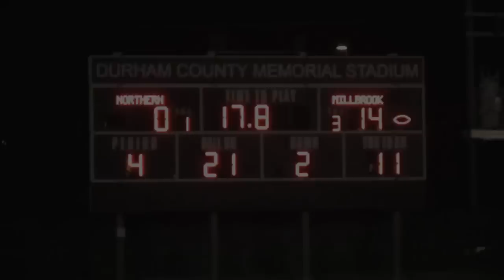Keith Marshall and Mike Weaver are a Dynamic Duo, Elite Rb's!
In a game where the #1 ranked high school running back Keith Marshall wasn't needed very much due to teammates Mike Weaver showing out in the first quarter. for more follow us on twitter@EndzoneElite